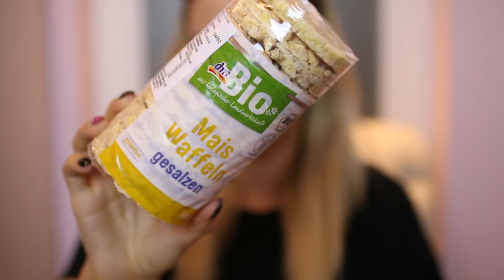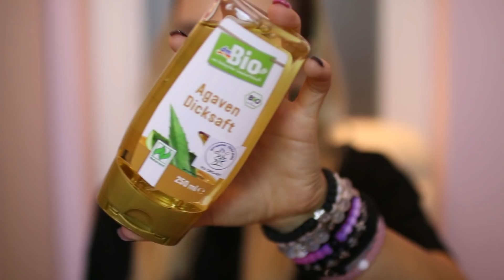PR UNBOXING + Silver Play Button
Buy $55 get $5 reduction: RWENJOY5

19 years old
Camera: Canon 70D
Vlogs: Canon G7X
Program: Adobe Premiere Pro CS6

Thanks! xx